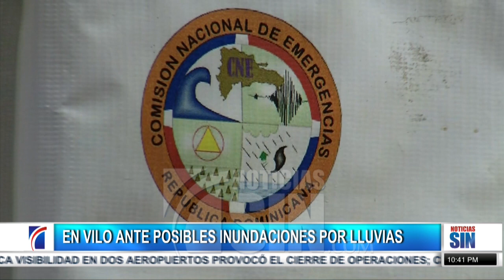Santiago: En vilo ante posibles inundaciones por lluvias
Los organismos de socorro en Santiago advirtieron que la acumulación de agua en el suelo también podría generar inundaciones.

Aunque las lluvias no han sido tan fuertes como en la capital, la provincia Santiago está bajo alerta amarilla y  la defensa civil activó el comité de emergencia tras advertir a residentes en zonas vulnerables sobre posibles inundaciones.